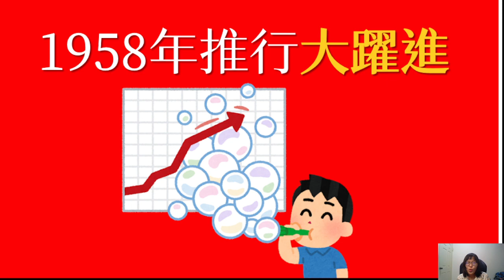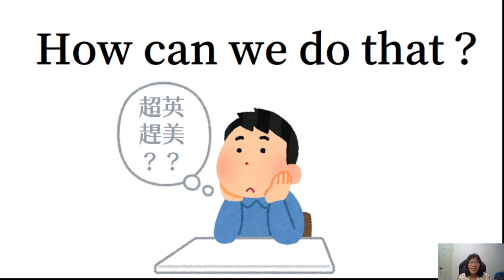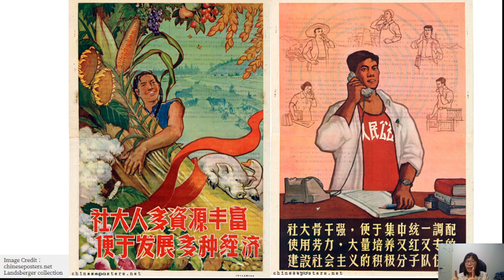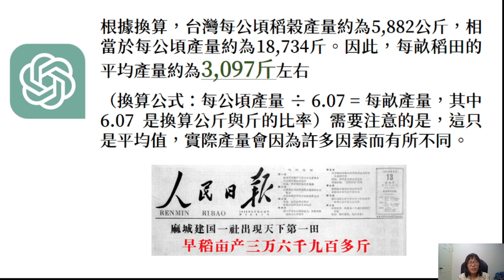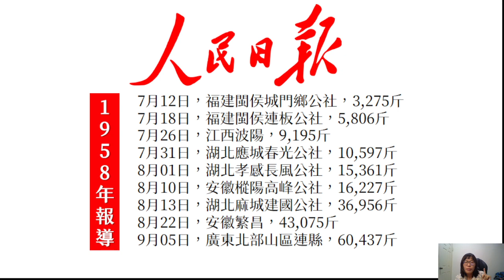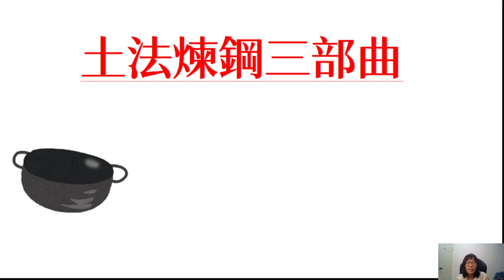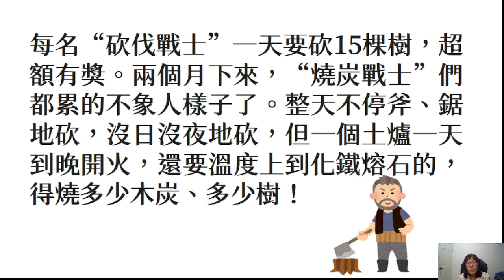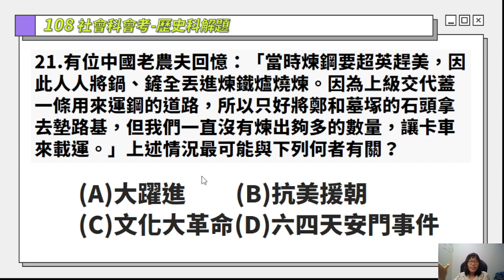八年級中國史：大躍進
八下第四課：中華人民共和國的建立

授課教師：高雄市陽明國中吳宜蓉教師
簡報製作：高雄市陽明國中吳宜蓉教師